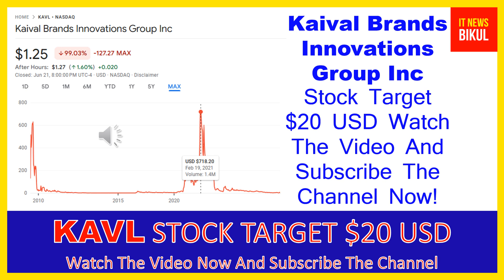KAVL Stock - Kaival Brands Innovations Group Inc Stock Breaking News Today | KAVL Stock Target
KAVL Stock - Kaival Brands Innovations Group Inc Stock Breaking News Today | KAVL Stock Price Prediction | KAVL Stock Target